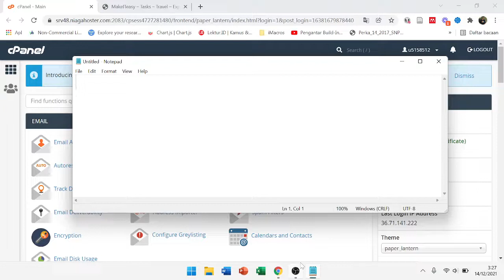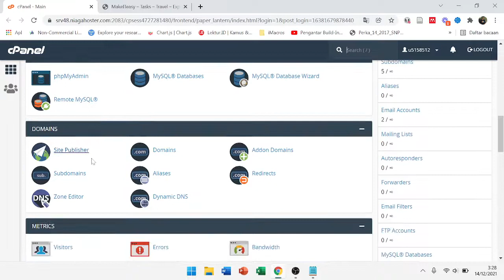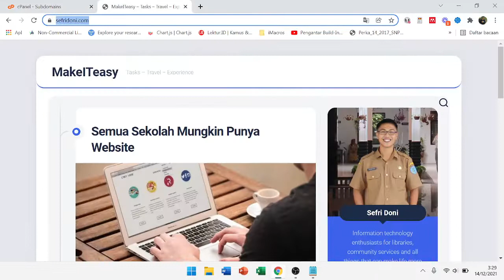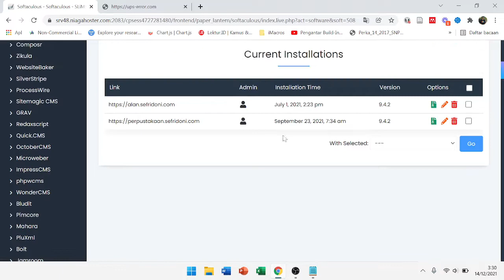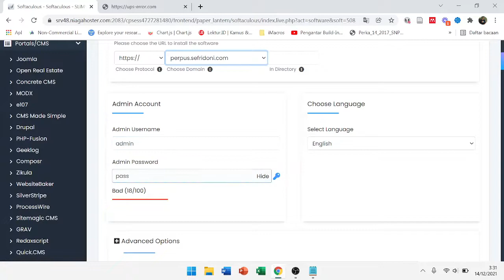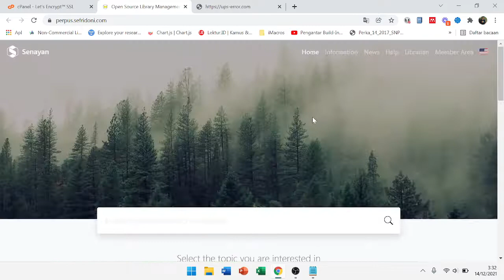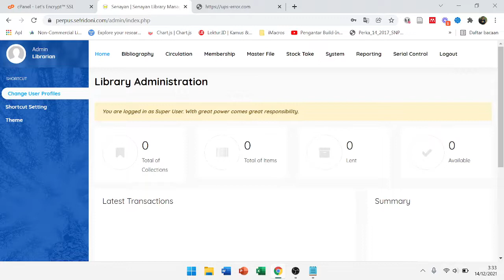Install SLiMS 9 Bulian di Sub Domain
SLiMS 9 Bulian biasanya pada sebuah perpustakaan yang online akan dipasang pada sub domain. Bagi teman-teman yang ingin mencoba memasang SLiMS 9 Bulian pada sub domain maka bisa mengikuti video ini.